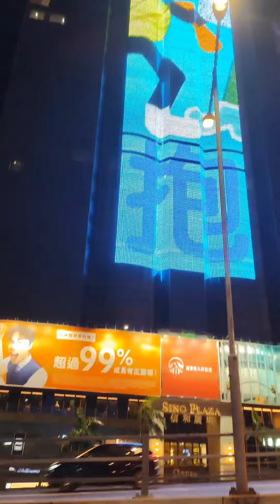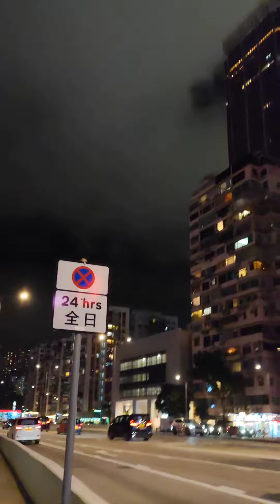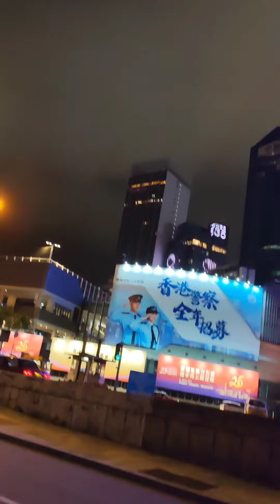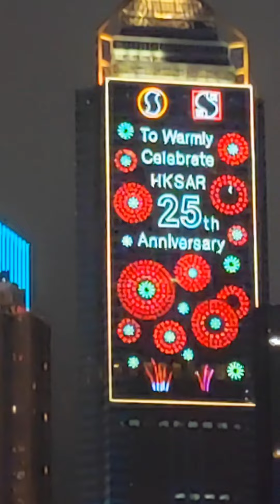Harbour Night View